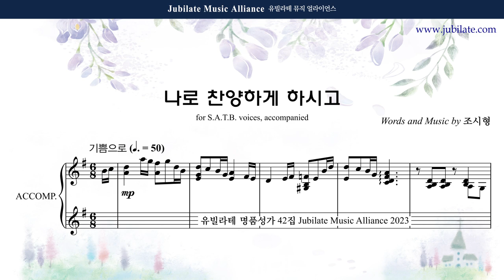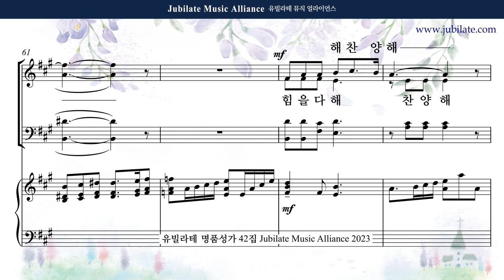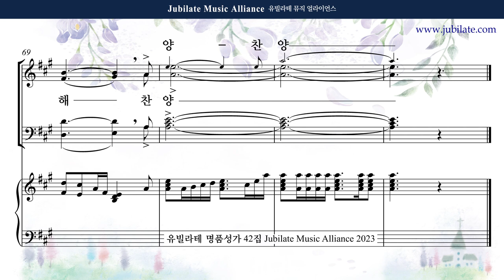[유빌라테 42집] 30. 조시형 - 나로 찬양하게 하시고 (합창음원)